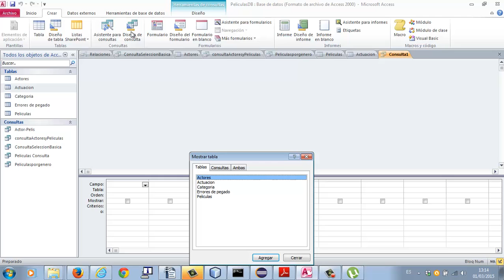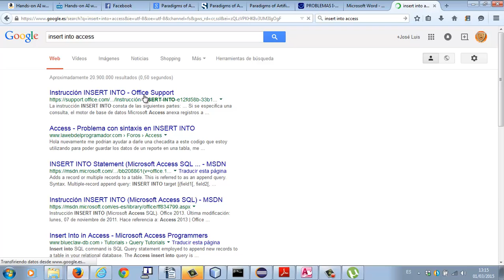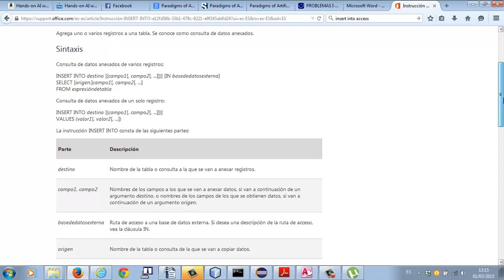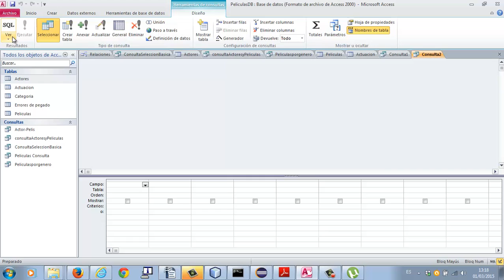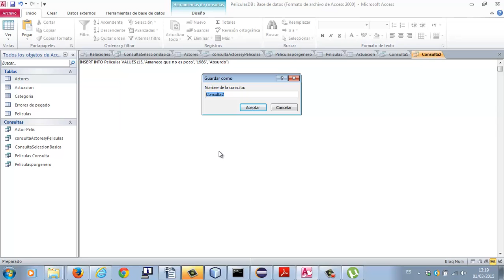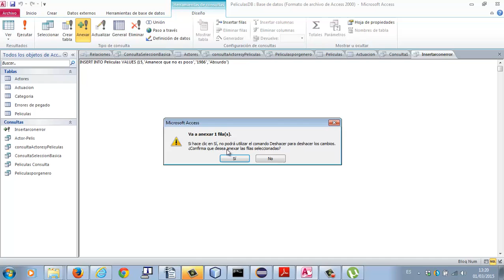SQL Insert Bases de datos Academia Usero Estepona